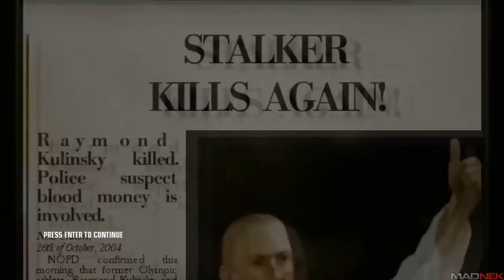Boris Odka is Agent 47 p7: I LOVE CHICKEN!!!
bs"d

Boris Odka, decided to ninja my Hitman Blood Money saves and to explain what the game is all about...

"Hitman: Blood Money is a stealth video game developed by IO Interactive and published by Eidos Interactive. It is the fourth entry in the Hitman series.
The story follows the life of professional hitman Agent 47, as narrated in cut scenes by a former director of the FBI to a journalist who is interviewing him. The wheelchair-using ex-director recounts how his agency tracked 47 over a two-year period. The game also marks 47's arrival to the United States. The game was a commercial success, selling more than 2.1 million units. It is the last game in the series to feature actor David Bateson as Agent 47 and composer Jesper Kyd. The sequel Hitman: Absolution has been confirmed by IO Interactive with a release date of November 20, 2012."

my pc spec:
Memory 8GB
ATI Radeon HD 7770 1GB GDDR5
Razer Megalodon headset
Razer Diamondback 3G mouse
Razer Lycosa keyboard

software used:
Steam, Skype, Dxtory, Audacity, Sony Vegas Pro, Virtual Dub